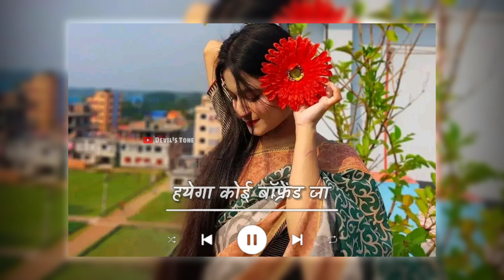Butterfly (Lyrics) - Jass Manak | Slowed + Reverb | No Copyright Music | Devil's Tone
Butterfly (Lyrics) - Jass Manak | Punjabi Lofi Song | Slowed + Reverb | No Copyright Music | Devil's Tone